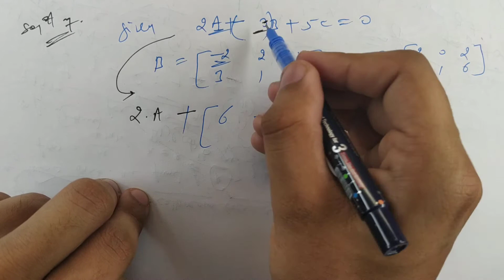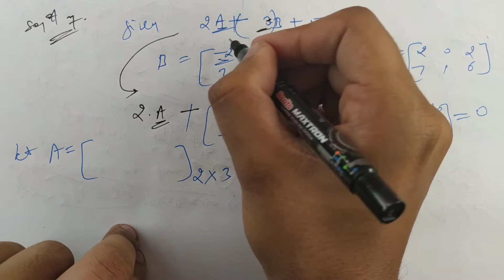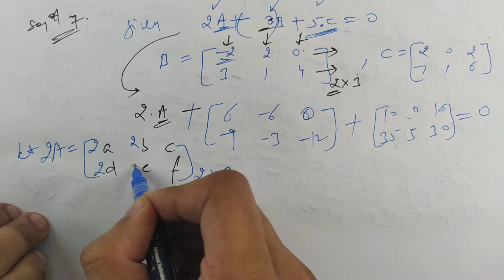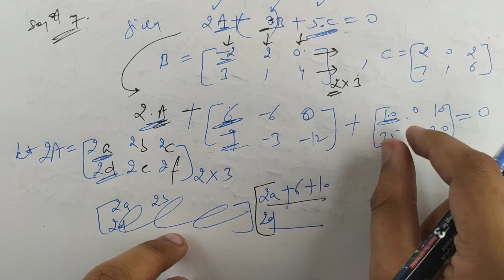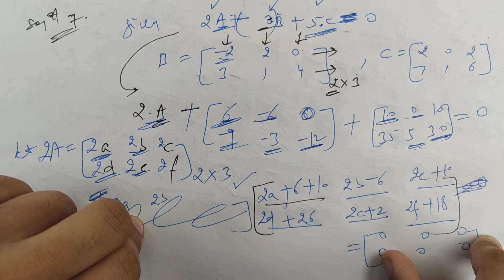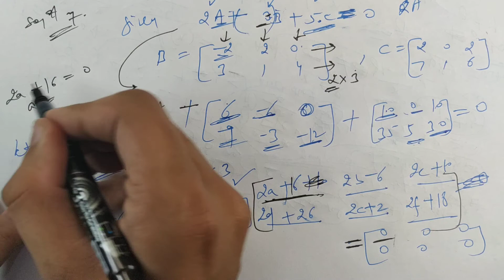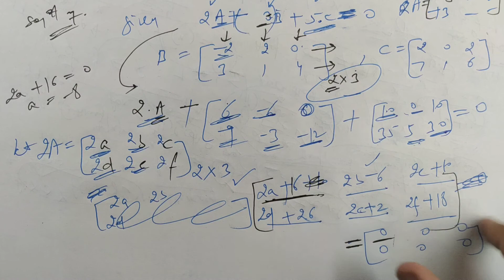#2 | Year- 2019 | Set- 1 | Ques.- 5,6 | Previous Year Paper | Question Paper Class 12th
Year - 2019  ||  Set - 1  ||  Question No.- 5,6

In this video, you can learn Previous Year Question Paper CBSE Class 12th.